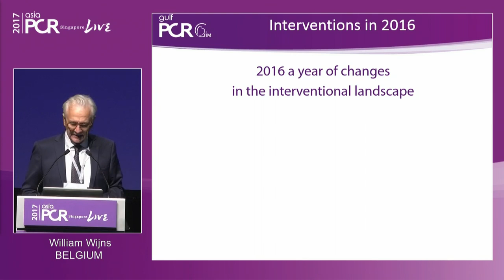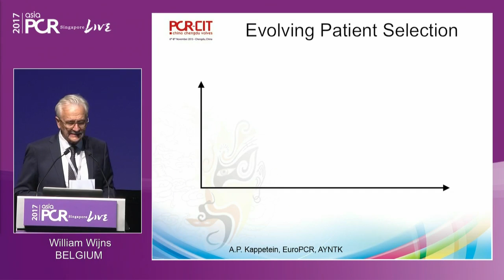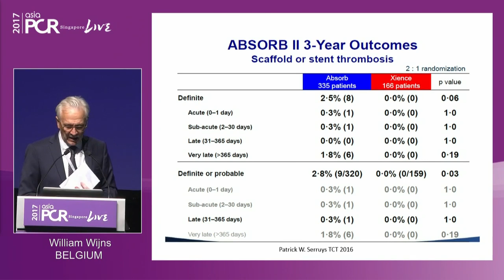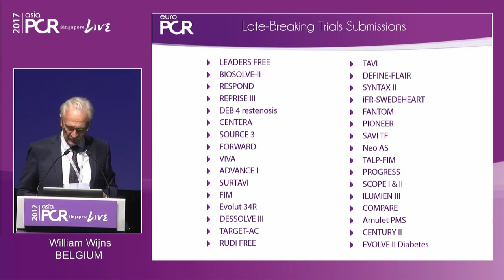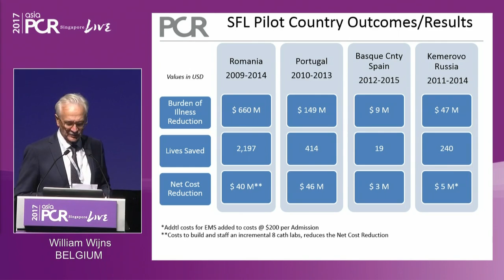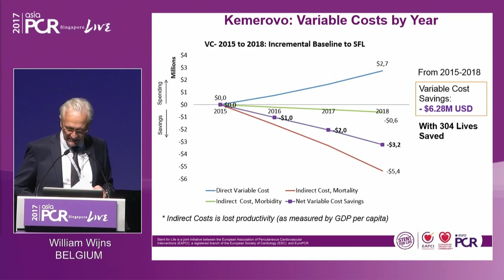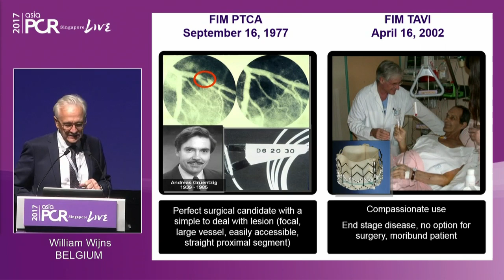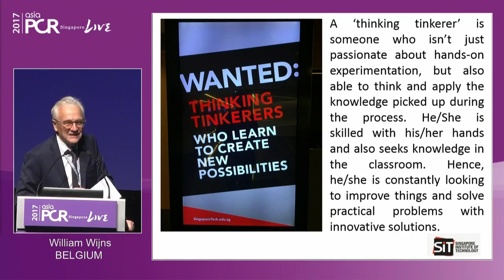What to expect in interventional cardiology in 2017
PCR Chair William Wijns gives us his take on 2017: expanded indications for TAVI, new BRS data, trials on device based therapies in arterial hypertension, launch of Stent Save a Life, slow implementation of interventional treatment of acute ischemic stroke, celebrating 40 years of balloon angioplasty and EuroPCR 2017. An  exciting year lies ahead!